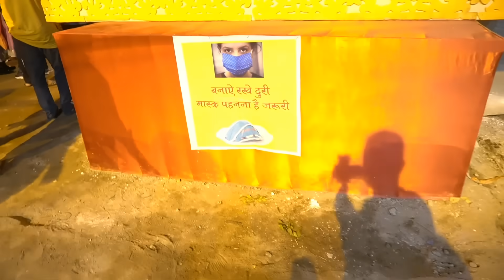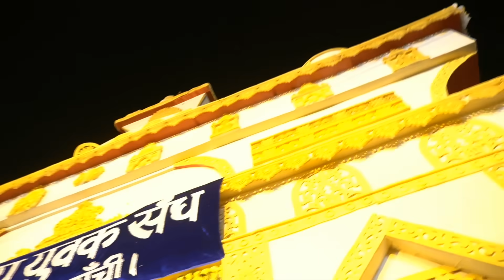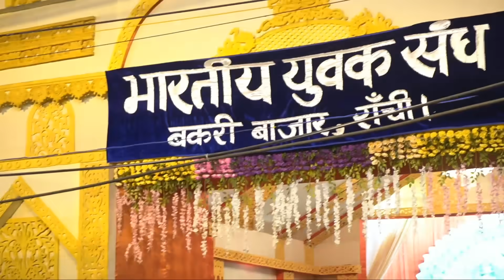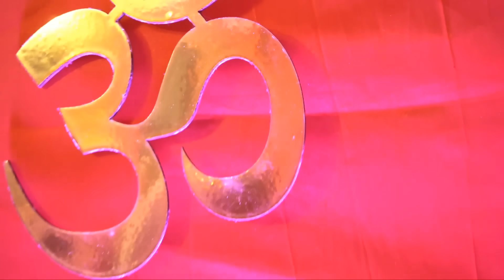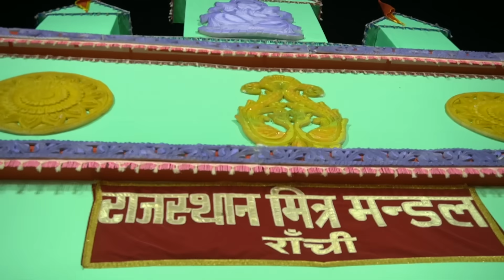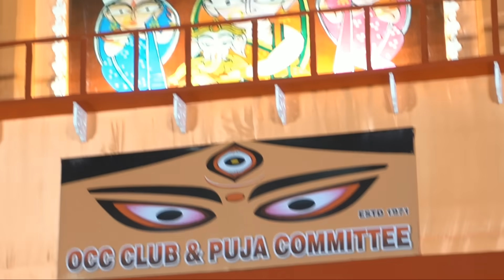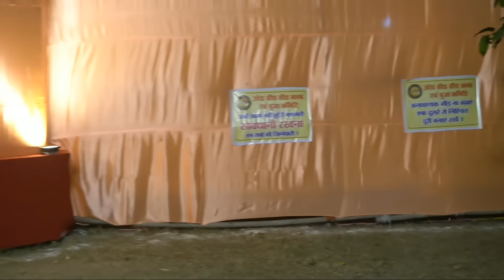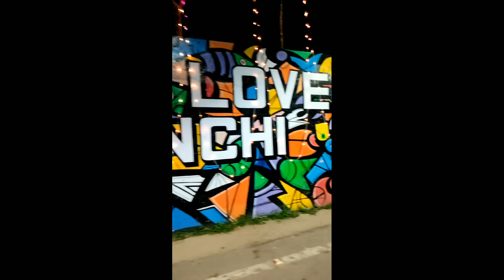World Famous Ranchi Durga Puja Pandal 2021 सभी पंडालों का भव्य दर्शन durga puja pandal ranchi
Durga Puja Ranchi 2021, सभी पंडाल बन कर तैयार।

Most Awaited Ranchi Durga Puja is here.

➡️👉 Google @criabhijeet